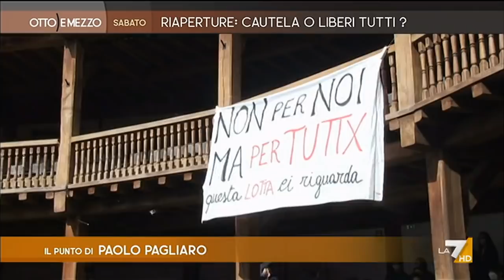Otto e Mezzo la7 - Riaperture: cautela o liberi tutti?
puntata 24 aprile 2021